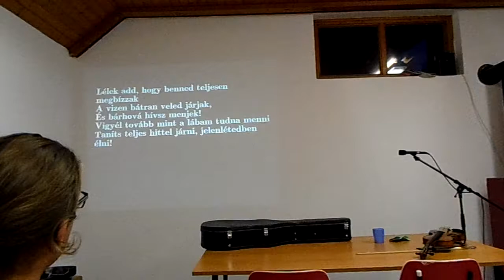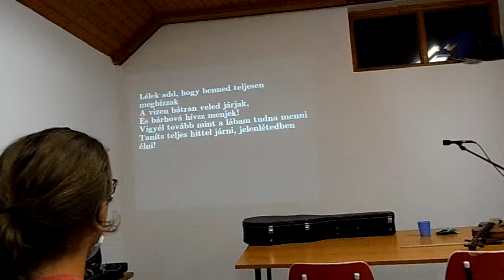MEGHÍVTÁL, HOGY VÍZRE LÉPJEK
GYÜLEKEZETI NYÁRI TÁBOR Zselickisfaludon
Érd-Parkvárosi Református Gyülekezet
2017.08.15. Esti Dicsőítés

MEGHÍVTÁL, HOGY VÍZRE LÉPJEK - Oceans

hol Nélküled elsüllyedek.
Ebben megtalállak Téged,
a mélységben megtart hitem.

Nagy Neved hívom én, és felnézek a vizek fölé.
Ott látlak én, a lelkem Benned megpihen.
Enyém vagy és én Tied.

A mélységnél nagyobb kegyelmed,
mely elvezet és tart engem.
Ha elbuknék és nagyon félnék,
Te nem hagysz el, nem inogsz meg.

Lélek add, hogy Benned teljesen megbízzak,
A vízen bátran Veled járjak, bárhová hívsz, menjek.

Vigyél tovább, mint a lábam tudna menni.
Taníts teljes hittel járni, jelenlétedben élni.
A lelkem Benned megpihen. Enyém vagy és én Tiéd.

 Zene- és szövegíró: Joel Houston,  Matt Crocker és Salomon Lighthelm
Fordító: Csiszér László és Sidó Éva

Óceánok
(Hm, 4/4, 70 bpm)

Roadmap: Intro, V1, R, V2, R, B1(inst), 2xB1, B2, R
Intro: Hm // A/C# D /// A /// G ///

Vers1
Hm                      A/C# D
               A              G
hol nélküled elsüllyedek.
Hm                 A/C# D
__Ebben megtalállak téged,
              A                        G
a mélysé__gben megtart hitem.

Refrén
G             D               A
__Nagy neved hívom én
G             D                  A                G
__és felnézek a vizek fölé, ott látlak én.
              D                   A
A lelkem benned megpihen,
           G          A    Hm // A/C#| D ///  | A /// | Em /// (befejezésnél D)

Vers2
Hm                     A/C#        D
                A                 G
mely elvezet és tart en__gem.
Hm                      A/C#  D
                 A                           G
Te nem ha__gysz el és nem ino__gsz meg.

Bridge1
Hm                                   G
             D
A vizen bátran veled járjak,
           A
Hogy bárhová hívsz menjek
Hm                                G
__Vigyél tovább mint a lá__bam tudna menni
           D
Taníts teljes hittel járni,
    A
jelenlétedben élni!

Bridge2
G                                       D
              A
     Em
és bárhová hívsz menjek
G                                    D
           A
  Em
jelenlétedben élni!